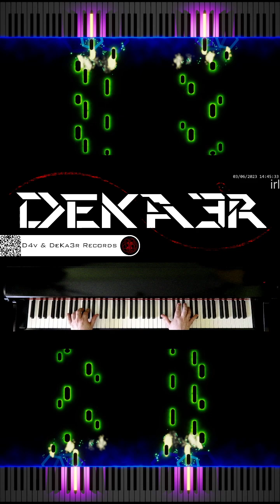🔴 IRL 🎼 COMPOSICION DE MUSICA 🎹 PIANO 🎶 RUNNER 👐 DIGITACION ✌️ MNEMOTECNIA 🤔 ESTUDIO